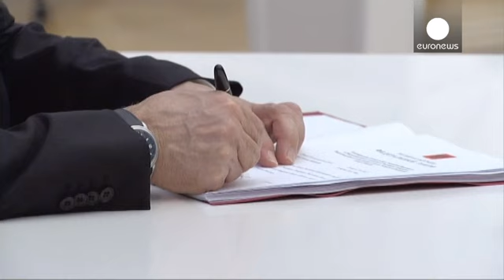بوتين يوقع قانون انضمام القرم وسيفاستوبول إلى روسيا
وقع الرئيس الروسي فلاديمير بوتين الجمعة، قانون انضمام القرم ومدينة سيفاستوبول إلى روسيا عقب مصادقة مجلس الاتحاد الروسي بالإجماع .

وفي حفل التوقيع الذي حضره رؤساء مجلسي البرلمان الروسي قال بوتين :لدينا الكثير من العمل في المستقبل فيما يتعلق بضم  القرم ودمجها في  النظام القانوني لروسيا الاتحادية والى الاقتصاد الروسي والنظام الاجتماعي.

هذا ويصطف سكان شبه جزيرة القرم وسيفاستوبول في طوابير طويلة منذ يوم الخميس الماضي لإستبدال جوازات سفرهم الأوكرانية باخرى روسية.

مواطنة من سيفاستوبول تقول
إن الأم...